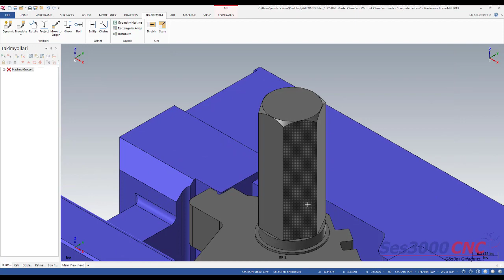Mastercam'de Pencere İçinde Yakınlaştırma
Pencere içerisinde yakınlaşmayı sağlamak için F1 tuşuna basınız.